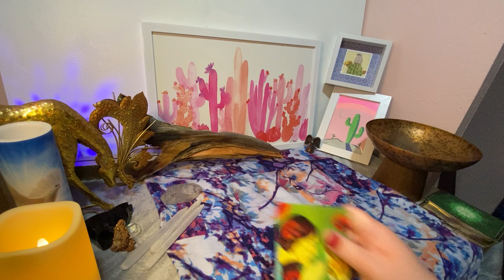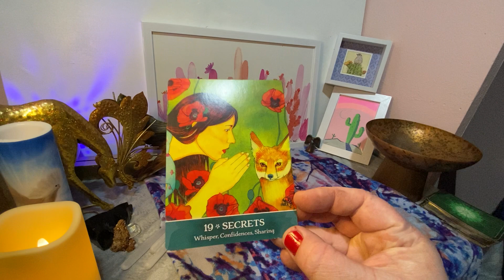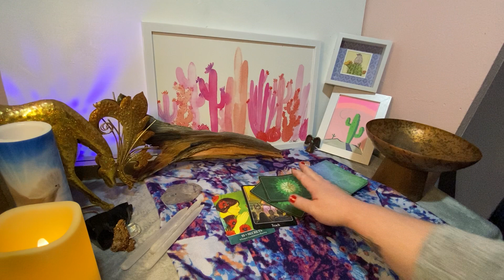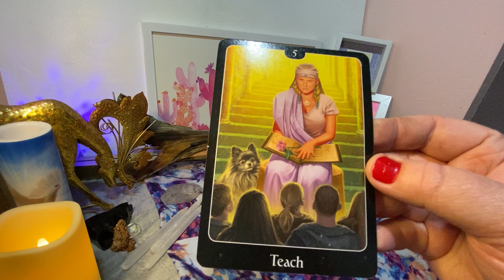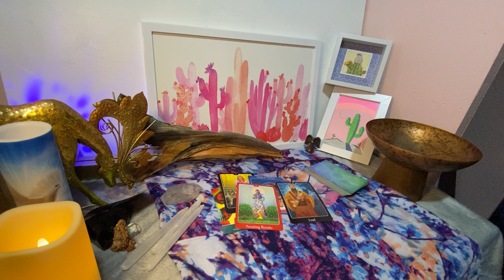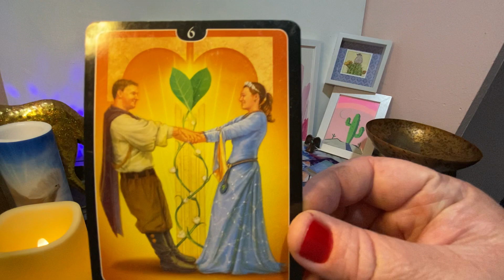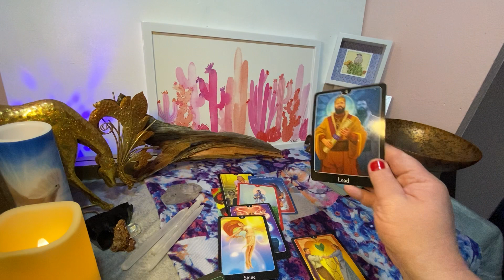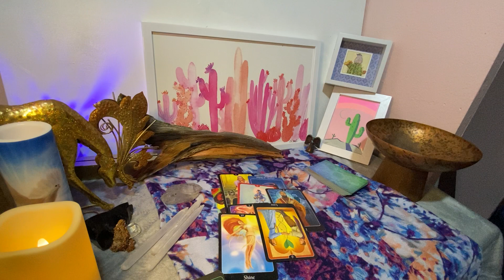Taurus October Clairaudient Channeling - Extremely specific message for a TEACHER ✨